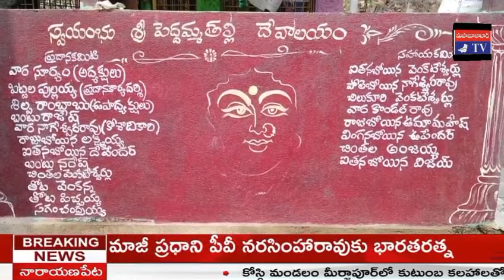జబర్దస్త్ టీవీ khammamtv 10న స్వయంభు శ్రీ పెద్దమ్మ తల్లి అమ్మవారి 9వ వార్షికోత్సవం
ఖమ్మం ఖానాపురం రాజీవ్ నగర్ గుట్ట స్వయంభు శ్రీ పెద్దమ్మ తల్లి అమ్మవారి తొమ్మిదవ వార్షికోత్సవం ఫిబ్రవరి 10న అంగరంగ వైభవంగా నిర్వహించనున్నారు.
ఈ మేరకు దేవాలయాన్ని ముస్తాబు చేస్తున్నారు.
 దేవాలయ పరిసరాలను పరిశుభ్రం చేసి, జాతరకు సిద్ధం చేస్తున్నారు.
ఈ మేరకు సంబంధిత ప్రచార పత్రాలను దేవాలయం ప్రాంగణంలో నిర్వాహకులు  ఆవిష్కరించారు.
 అమ్మవారికి ప్రత్యేక పూజలు అనంతరం అన్న ప్రసాద వితరణ ఉంటుందని వివరించారు.
కార్యక్రమాన్ని విజయవంతం చేయాలని వారు కోరారు.